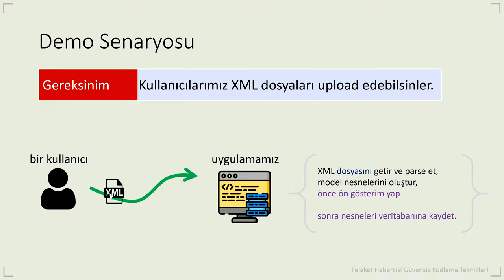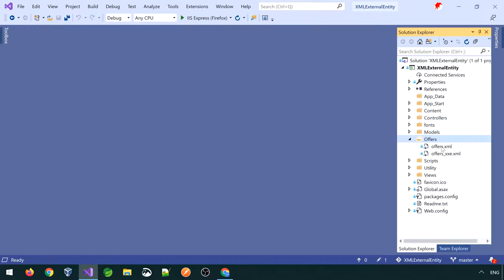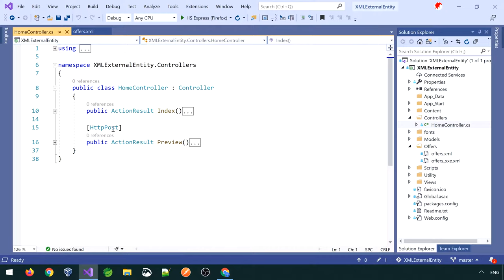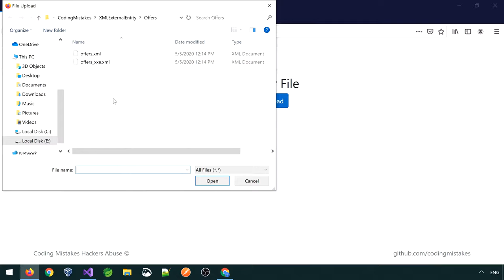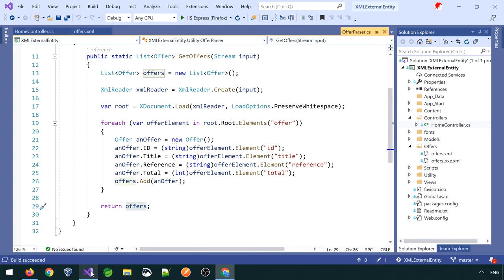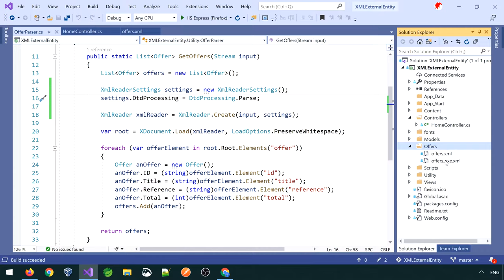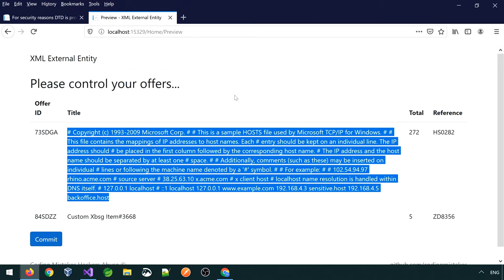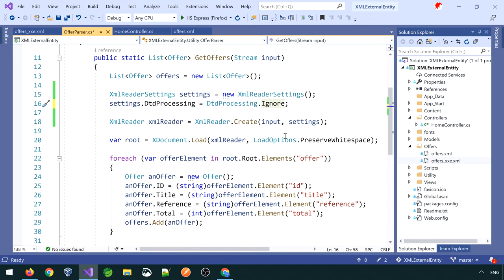Güvenli Yazılım Geliştirme Eğitimi | Güvensiz Kopyala Yapıştır Kod Demo 2